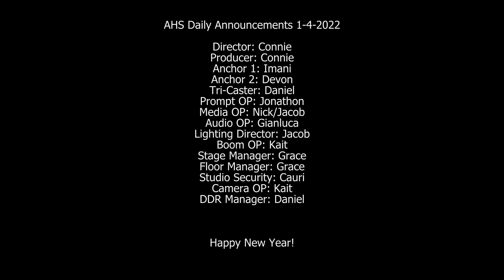Shark News 1/4/22